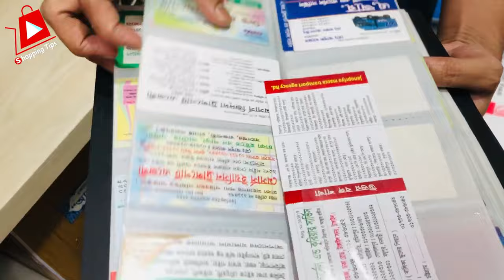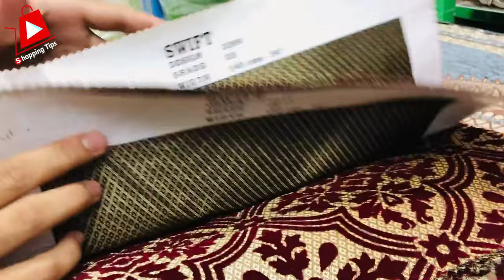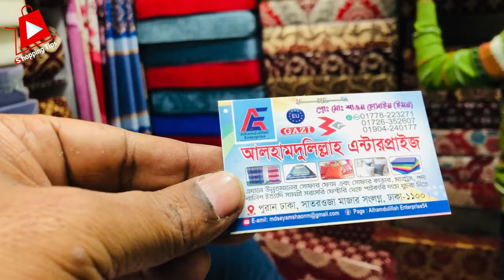পাইকারি দামে সোফার ফোম ও কভার | sofa foam ‍and foam cover design bangladesh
ফ্রি! ফ্রি! ফ্রি! সারাদেশে ক্যাশঅন ডেলিভারি ১০০% ফ্রি | পাইকারি দামে সোফার ফোম ও কভার  | sofa foam price in bangladesh 2024

আলহামদুলিল্লাহ এন্টারপ্রাইজ
সাতরওজা মাজার, চকবাজার, ঢাকা